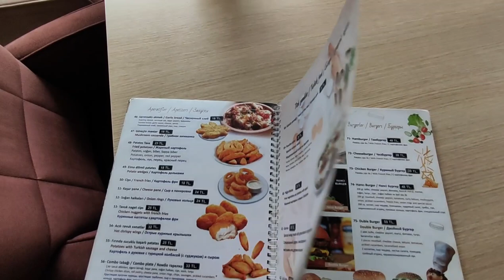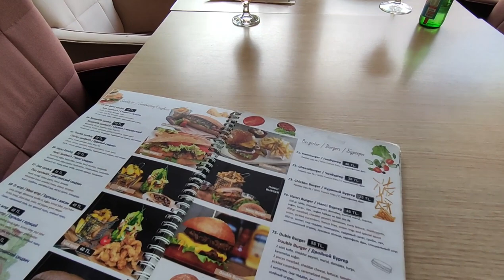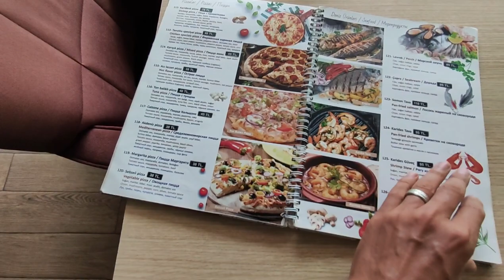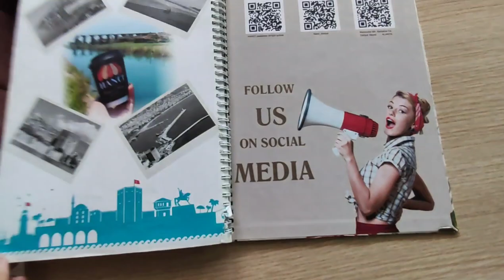Моя любимая кофейня в Махмутларе Аланья 2021